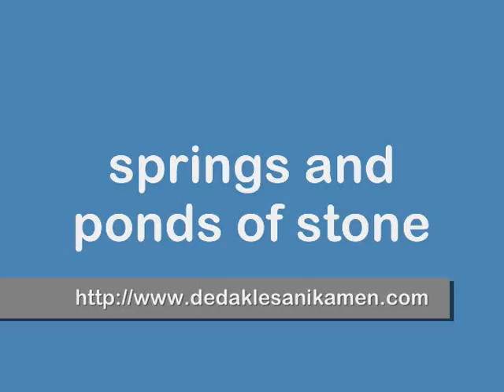The best works of handmade stone, stone walls, stone fences...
The best works of handmade stone, stone walls, stone fences, springs and ponds, stone staircase, wells and fountains of stone